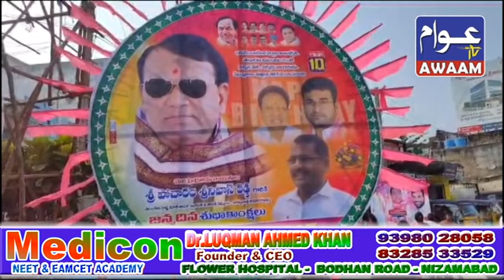10-02-24 AWAAM TV NEWS NIZAMABAD